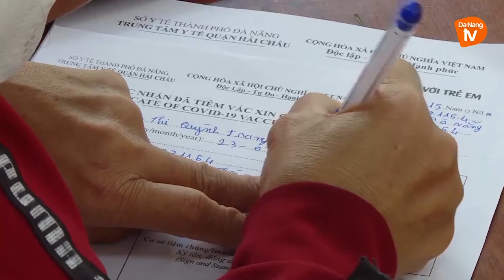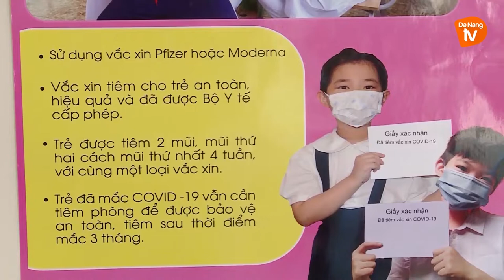TĂNG TỐC TIÊM CHỦNG ĐỂ THÍCH ỨNG AN TOÀN TRONG NĂM HỌC MỚI